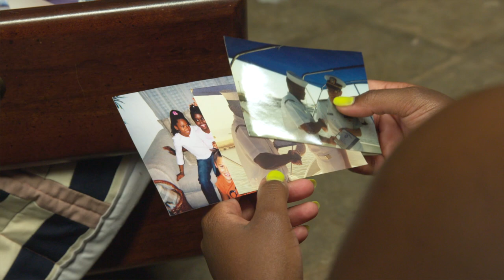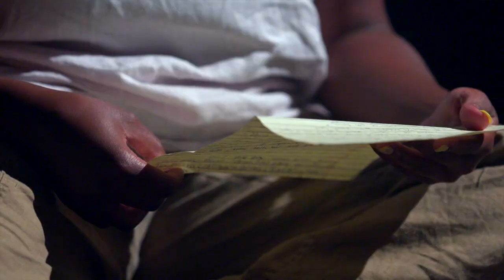Curate 757, Season 6, Episode 5 | NASTASSJA EBONY SWIFT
Nastassja Ebony Swift is a multi-disciplinary artist and Virginia native. Earlier this summer her solo exhibit at The Contemporary Arts Network in Hampton called "Canaan: When I Read Your Letter, I Feel Your Voice" featured an installation and collaborative performance that intimately displayed the exchange between her and her brother, who is currently incarcerated.

👉 Watch Curate Season 6 Episode 5 tonight at 8:30PM only on WHRO TV 15